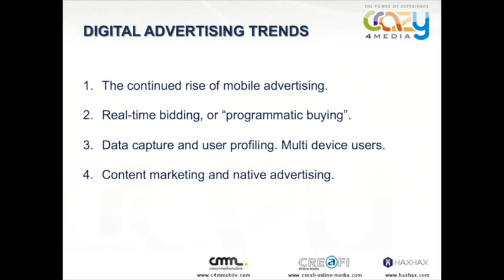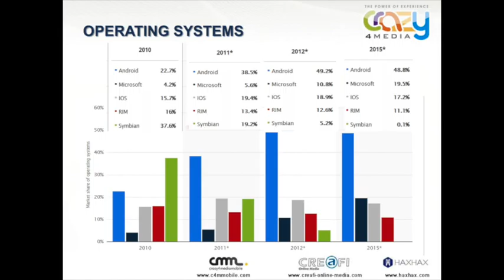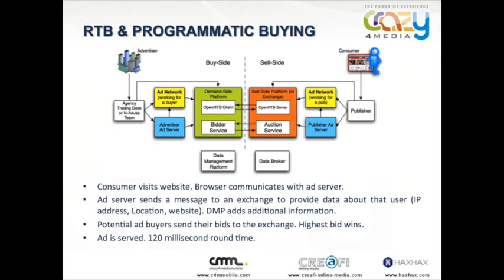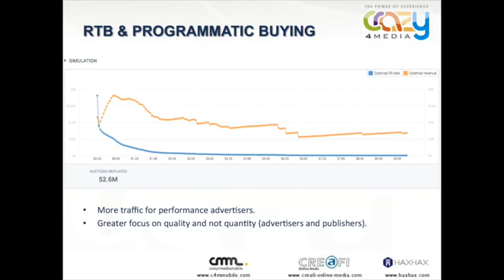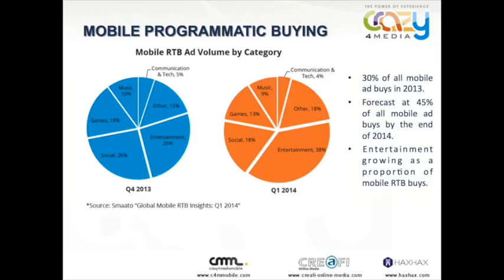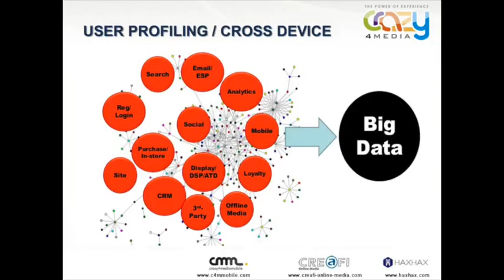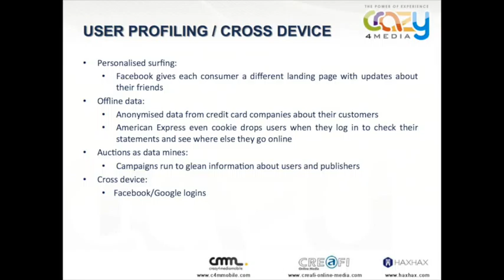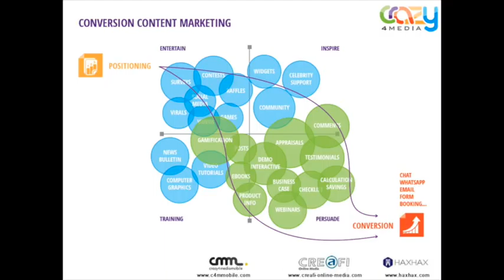WORLD TELEMEDIA MARBELLA 2014 Crazy4Media: Trends in mobile advertising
Tom Horsey from Crazy4Media outlines the global trends in mobile advertising and where the telemedia advantage lies